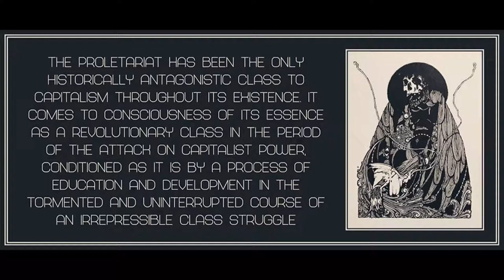You Can't Build the Party Playing with Paradoxes by Onorato Damen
Art is by Harry Clarke.